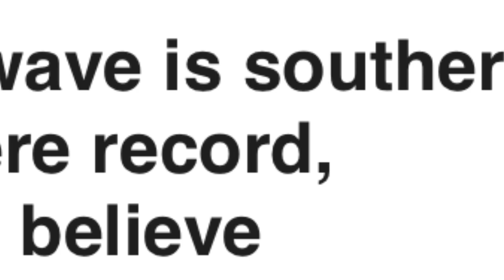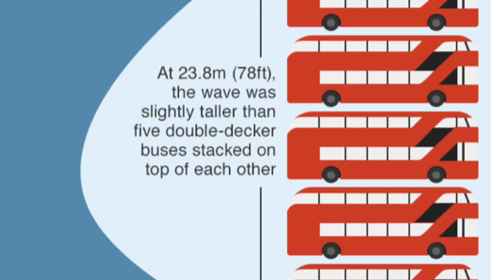Massive wave is southern hemisphere record, scientists believe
Scientists in New Zealand have documented what they believe is the largest wave ever recorded in the southern hemisphere.
The 23.8m (78ft) wave was measured by a buoy on New Zealand's Campbell Island in the Southern Ocean on Tuesday, the country's weather authority said.
It eclipses a 22.03m wave that was identified south of the Australian state of Tasmania in 2012.